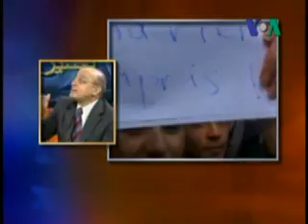تفسير خبر، اول بهمن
تفسير خبر مهم ترين خبرهای روز را با کارشناسان در ميان می گذارد و ابعاد مختلف آنها را بررسی می کند. موضوع برنامه اين بار: بررسی آخرين خبرها. مهمانان: عليرضا نوری زاده و محسن سازگارا.